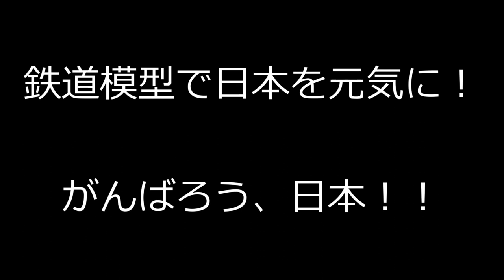鉄道模型で日本を元気に！がんばろう、日本！！ ちもちも / N-Gauge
鉄道模型で日本を元気に！がんばろう、日本！！ ちもちも
SL C11を走らせます。
レイアウトには、ポケモントレーニングコートを設置しました。